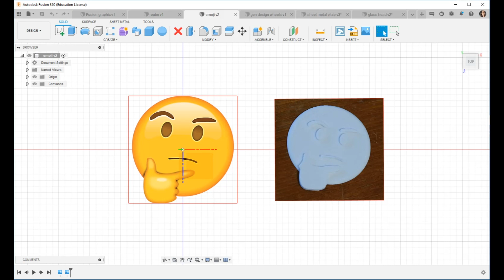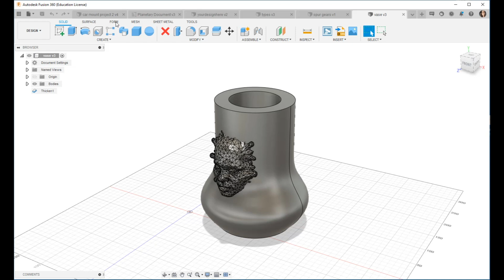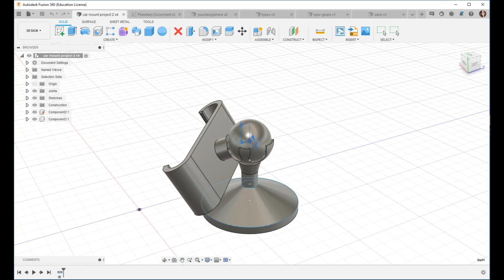Book Preview: Fusion 360 For Makers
Learn how to use Autodesk Fusion 360 to digitally model your own original projects for a 3D printer or a CNC device. Fusion 360 software lets you design, analyze, and print your ideas. Free to students and small businesses alike, it offers solid, surface, organic, direct, and parametric modeling capabilities.
Fusion 360 for Makers is written for beginners to 3D modeling software by an experienced teacher. It will get you up and running quickly with the goal of creating models for 3D printing and CNC fabrication.

Inside Fusion 360 for Makers, you'll find:

Eight easy-to-understand tutorials that provide a solid foundation in Fusion 360 fundamentals
DIY projects that are explained with step-by-step instructions and color photos
Projects that have been real-world tested, covering the most common problems and solutions
Stand-alone projects, allowing you to skip to ones of interest without having to work through all the preceding projects first
Design from scratch or edit downloaded designs. Fusion 360 is an appropriate tool for beginners and experienced makers.